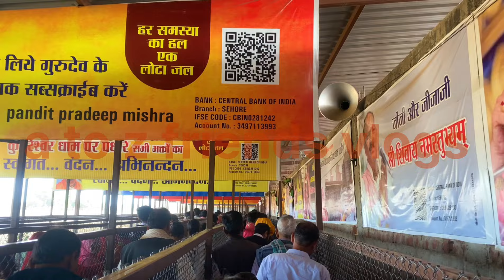कुबेरेश्वर धाम सीहोर | kubereshwar dham sehore | pandit Pradeep Mishra ji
pandit pradeep mishra kubereshwar dham sehore katha live
pandit pradeep mishra nashik
pandit pradeep mishra somvar ki ashtami ke upay
Pradeep Mishra
pradeep mishra live
pradeep mishra ki kubereshwar dham sehore
Pandit Pradeep Mishra ji Bhatinda Punjab
pandharpur pandit Pradeep Mishra ji ki katha
4 January se 10 January Bathinda pandit Pradeep Mishra ji
pandharpur Maharashtra pandit Pradeep Mishra ji
 pandit Pradeep Mishra kalash yatra
bhatinda Punjab pradeep Mishra katha
Bhole Shankar Bhajan, Shri Shiv Mahapuran Katha, Pandit Pradeep Mishra Ji Katha, Pandit Pradeep Mishra Ji Ke Upaay, Pandit Pradeep Mishra Ji Ke Bhajan, Pandit Pradeep Mishra Ji ke Aagaami Katha, Aaj Ki Katha, श्री शिव महापुराण कथा, Shiv Bhajans, Pandit Pradeep Ji Mishra Sehore Wale, आज की शिव पुराण कथा,
kubereshwar धाम प्रदीप मिश्रा।
प्रदीप मिश्रा की कथा कुबेरेश्वर धाम सीहोर,
kubereshwar dham
सिरसा हरियाणा शिव महापुराण कथा से 25 फरवरी से 2 मार्च 2024।
शिव महापुराण कथा 25 फरवरी 2 मार्च 2024 प्रदीप मिश्रा।कुबेरेश्वर धाम सीहोर शिव महापुराण कथा
 कुबेरेश्वर धाम सीहोर प्रदीप मिश्रा सीहोर वाले।
कुबेरेश्वर धाम सीहोर प्रदीप मिश्रा शिव महापुराण कथा।
पंडाल प्रदीप मिश्रा।
कथा पंडाल तक कैसे पहुंचे प्रदीप